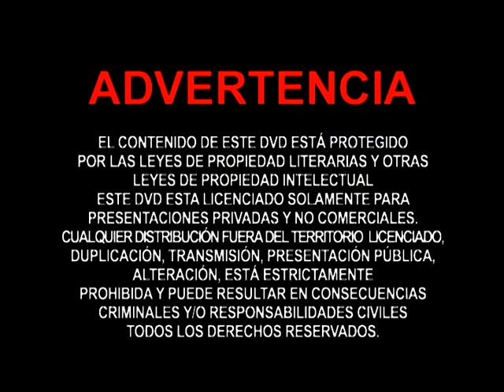ADVERTENCIA | EL GATO CON BOTAS (INI ENTERTAINMENT GROUP)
Esta versión de El Gato con Botas fue producida en 1993 por INI Entertainment Group y distribuida por CINEMALAND Films.

NOTA: poseo el disco de esta versión de El Gato con Botas, pero, lamentablemente se encuentra en mal estado y gran parte del material se encuentra parcialmente perdido.